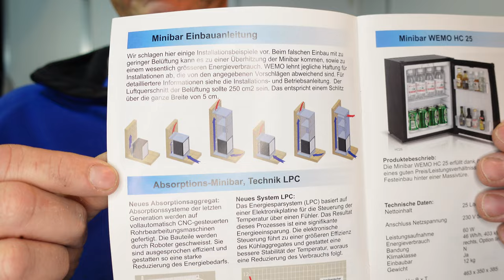HC 30 mit Glastüre Hotelzimmerkühlschrank lautlos Minibar mit geräuschlosem Absorberkühlaggregat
Hotelzimmerkühlschränke oder auch Minibar mit Glastüren werden nicht mehr im Sortiment als Lagerartikel standard Türen sind ab lager verfügbar

► KATALOGE:
Boot und Caravan Kühlgeräte 12 Volt  24 Volt